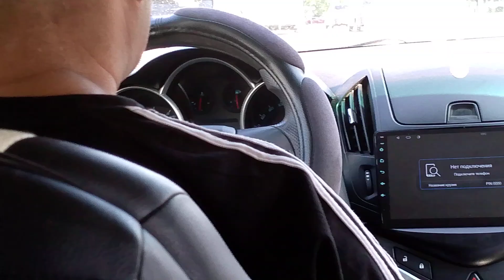27 сентября 2024 г.